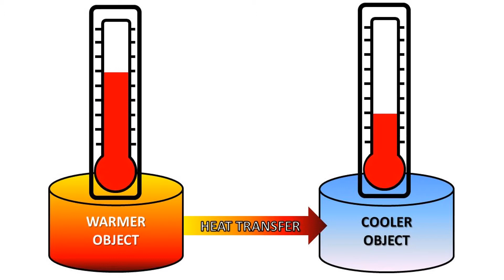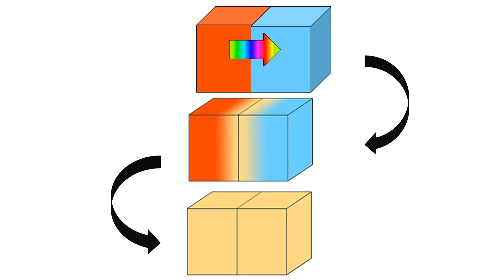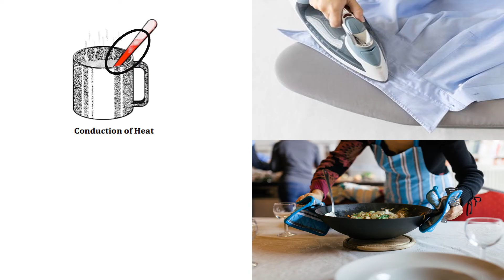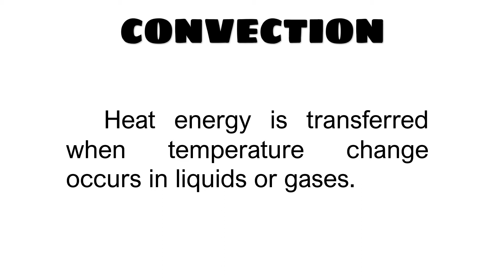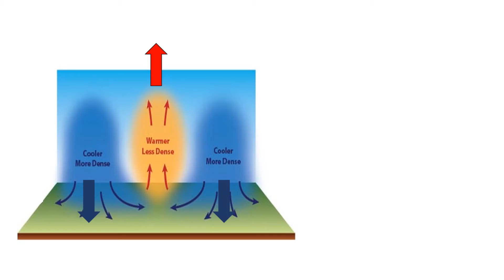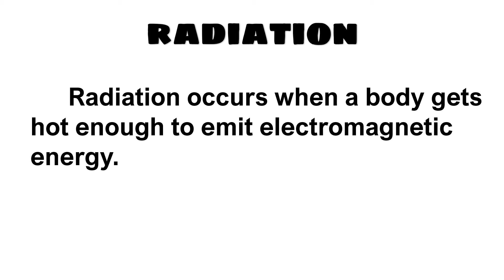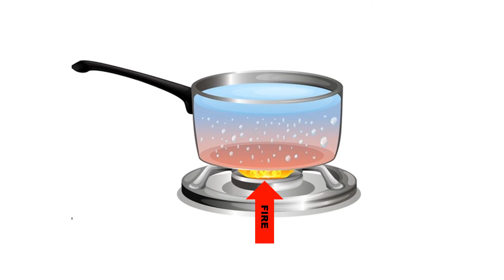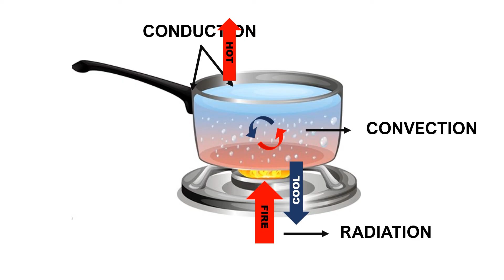HEAT TRANSFER: METHODS AND REAL LIFE APPLICATIONS (TAGALOG)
A discussion about heat transfer, methods of heat transfer and its real life application.